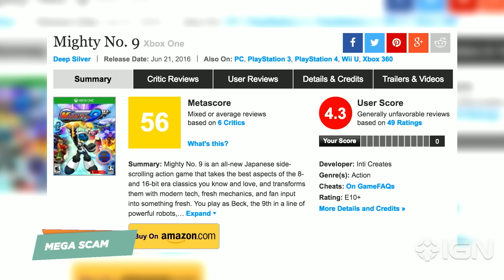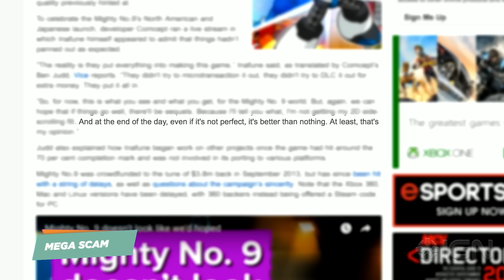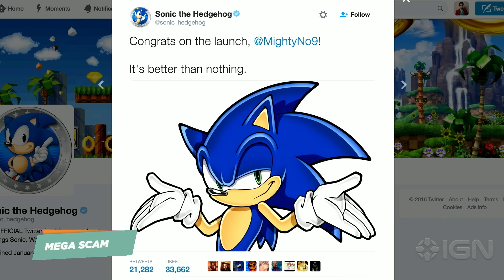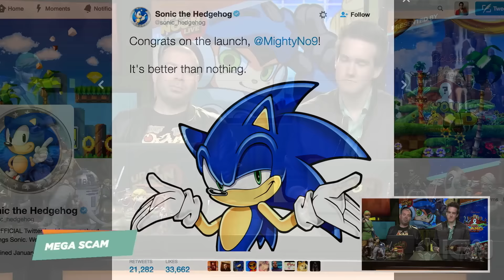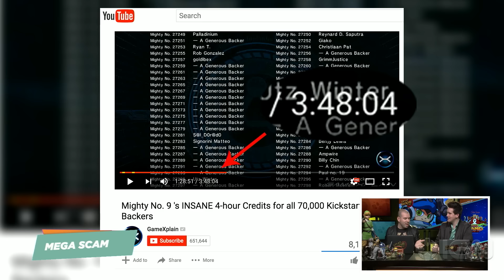Is Mighty No 9 the Most Disappointing Game of All Time? - Up at Noon Live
After nearly 3 years, the crowd-funded Mega Man successor arrives with a groan rather than applause.

Follow IGN for more!